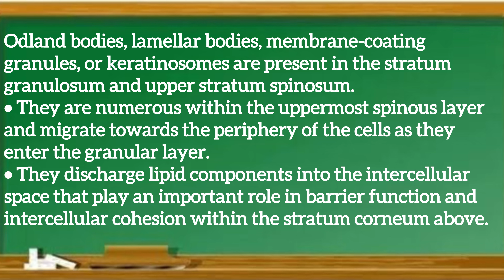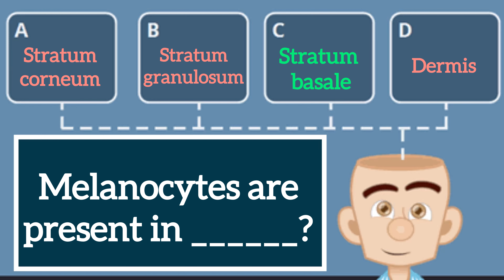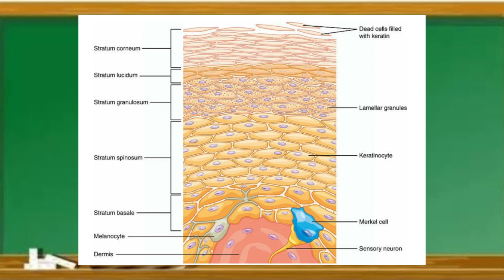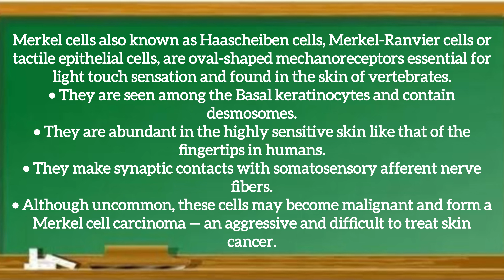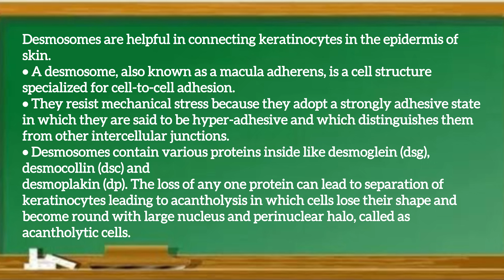EPISODE-4 | Most Repeated Previous Year Questions And Topics:FMGE /NEET-PG/ INI-CET |MCQ-Explanation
5 Questions / Episode

EPISODE 1

A series posting Important previous year questions and previous year topics of Neet PG | INI-CET | FMGE | USMLE | PLAB |
Non-system
Hepatobiliary System